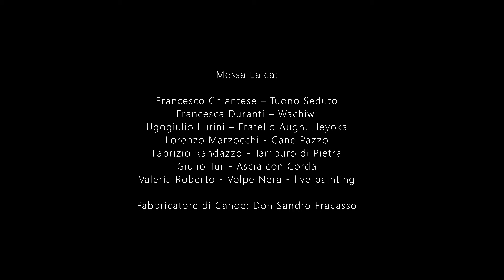Messa Laica X - Native History X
Messa Laica X
Nona  Puntata – Native History X

Aldwych, 30 Settembre 1994

Fratello Augh si rivolge all’Heyoka (il Contrario) per sostenere il
rito, e questi si trascina appresso l’intera tribù. Wachiwi (colei che
danza) fa del corpo antenne e risuona con le onde totemiche e gli
ululati dei lupi, Volpe Nera tende una trappola alla luce, Cane Pazzo
porta doni dal cuore della terra. Tutto intorno è musica, percussioni,
canti e catene.

Combattendo il terrorismo dal 1492.

Messa Laica:

Francesco Chiantese – Tuono Seduto
Francesca Duranti – Wachiwi
UgoGiulio Lurini – Fratello Augh, Heyoka
Lorenzo Marzocchi – Cane Pazzo
Fabrizio Randazzo – Tamburo di Pietra
Giulio Tur – Ascia con Corda
Valeria Roberto – Volpe Nera – live painting
Fabbricatore di Canoe: Don Sandro Fracasso

 Se lo spettacolo vi aggrada, sosteneteci lungo la strada. Con un piccolo contributo potrete sostenere gli artisti e i tecnici, aiutandoci a riproporre nuovi contenuti in questo formato. In ogni caso, grazie di aver guardato!